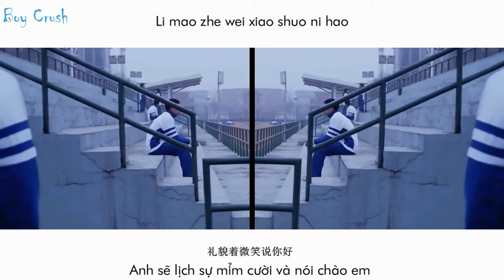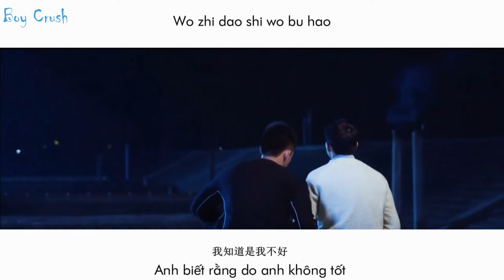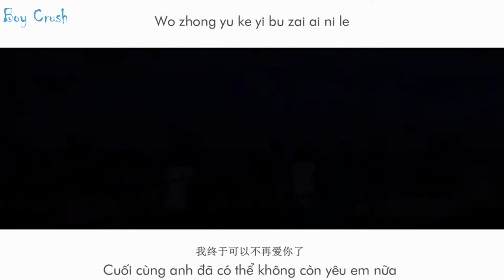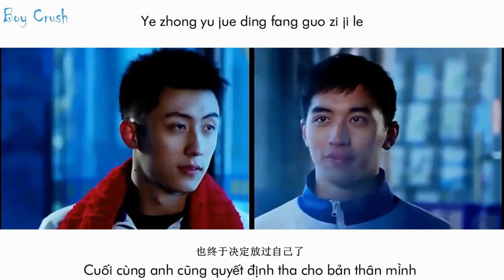「Vietsub FMV」Tạm biệt, xin chào (再见你好) - Cố Hải X Bạch Lạc Nhân || Thượng Ẩn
_Hai